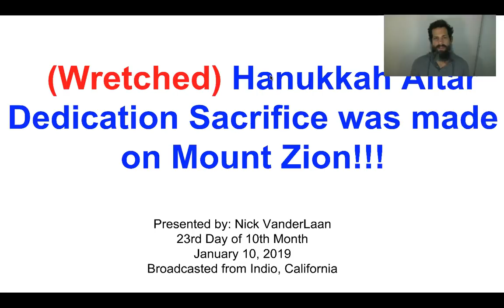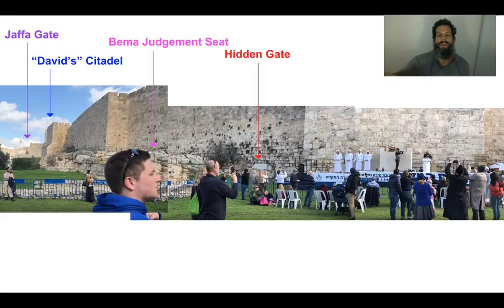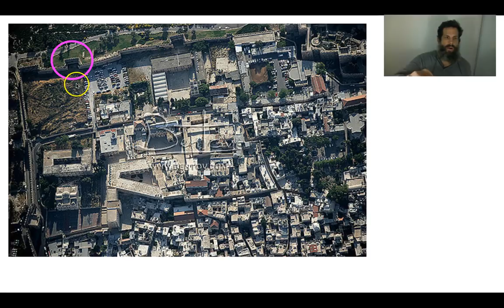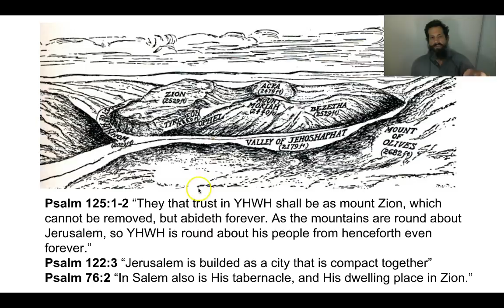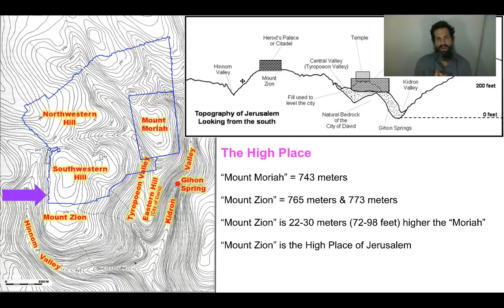Hanukkah Altar Sacrifice was made on Mount Zion !!!